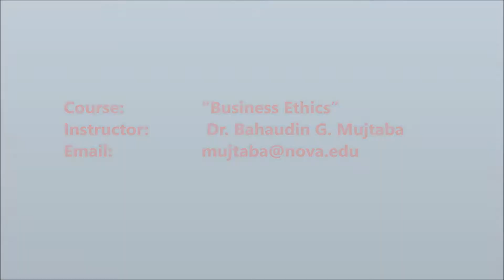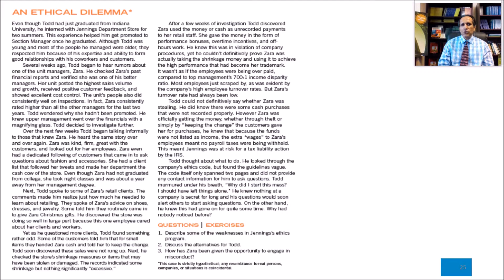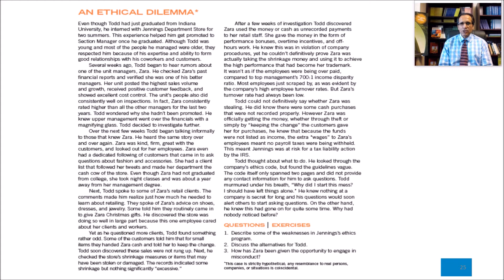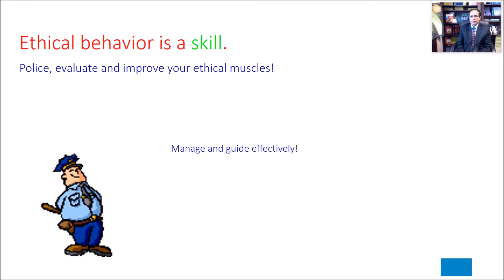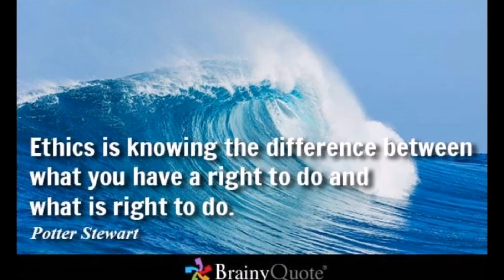41 - Developing an Effective Ethics Program: Solving the Stealing Dilemma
In this lecture, Dr. Bahaudin G. Mujtaba provides a lecture on this topic about “Business Ethics” concepts, philosophies, issues, and practices in academia.